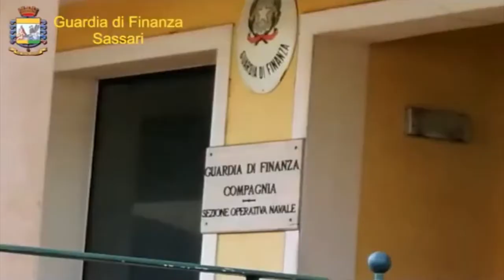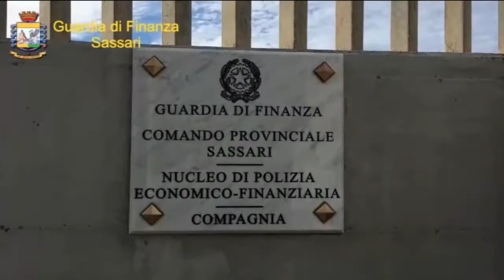ROAN e GDF Alghero ritrovamento in mare di 61 Kg di hashish 31 07 20